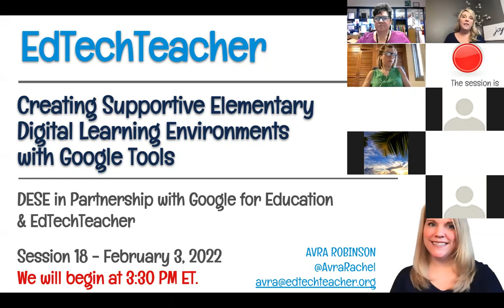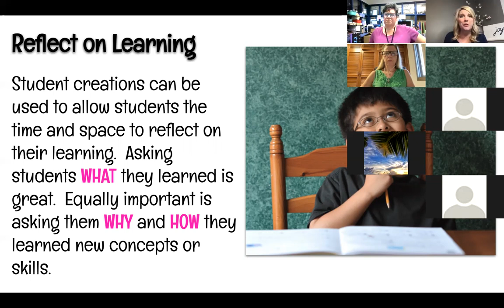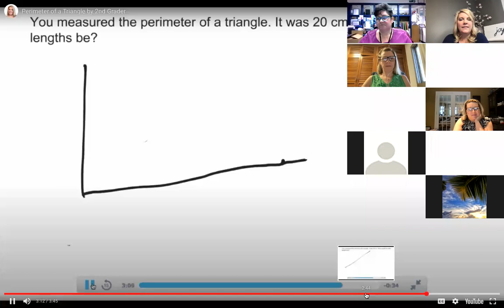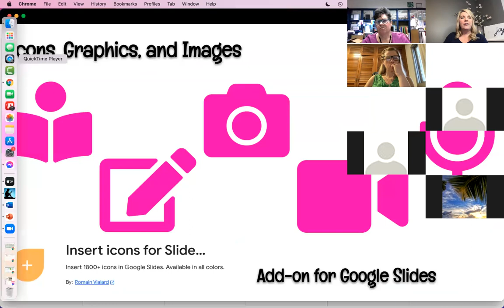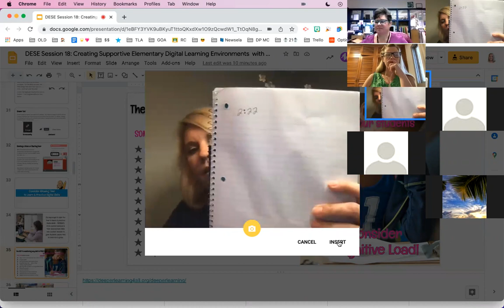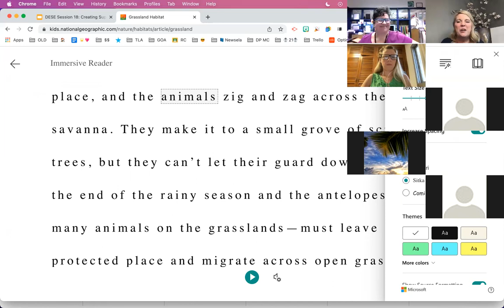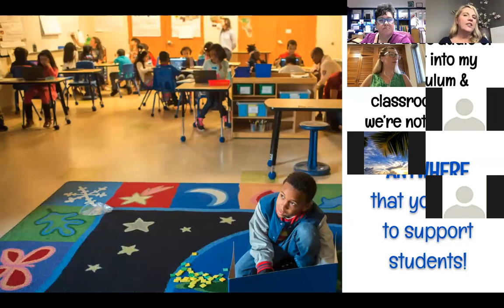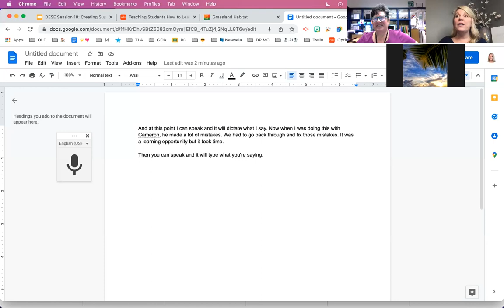Creating Supportive Elementary Digital Learning Environments with Google Tools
Digital learning environments can often be overwhelming and confusing for young learners. But when they are designed with the learner in mind, digital environments can actually offer support and comfort to young learners as they offer the potential for voice and choice as well as great student autonomy and independence.  From some assistive technology tools, tips, and tricks, to opportunities for audio and video to support learning, this workshop will explore a multitude of ideas for how teachers can set up grade-appropriate digital learning environments to ensure student success and comfort in the classroom.